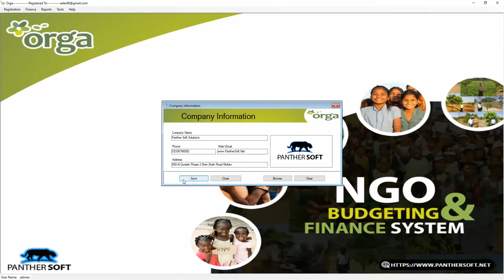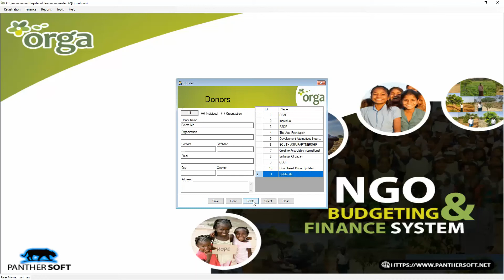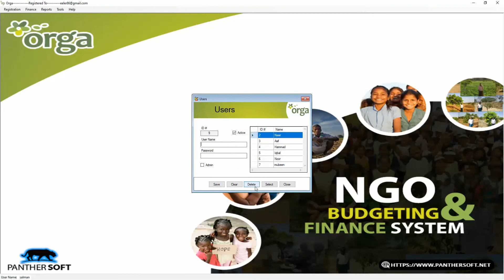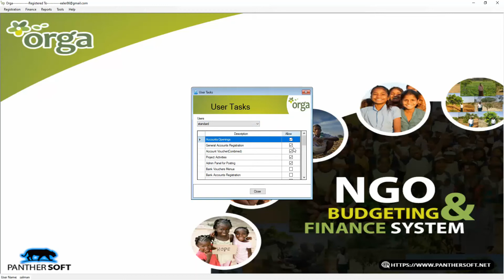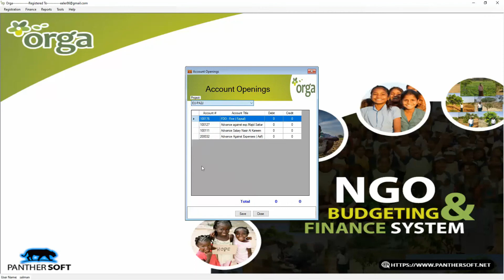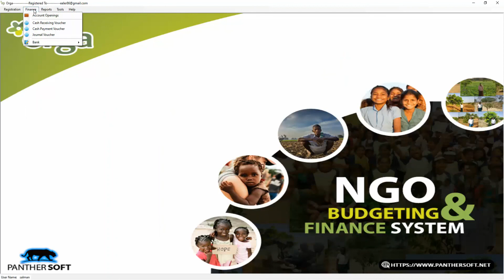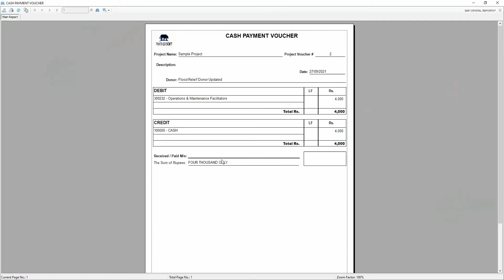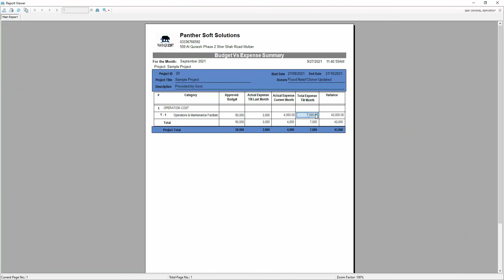HowTo Use Orga NGO Budgeting & Finance System: Panther Soft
Orga NGO For Windows:
NGOs play a significant role in developing society, improving communities, and promoting citizen participation.
                NGOs' contribution to the GDP of the economy is not much, but their overall part in improving the human development index or social progression index is irrefutable.
                Managing Donors, Projects, Activities and maintaining Finance is a challenging for such organizations and on the basis
                of their needs observation we build a most simplest, efficient and effective application named as "Orga-NGO".
                This application provides a chance to get rid of from Manual system issues and get a well managed Budgeting & Finance system.

About Panther Soft:
We believe technology is a powerful force for good and are working to foster a sustainable future where everyone has access to the benefits and opportunities created by technology.
Panther Soft is a name of trusted Business Consultancy and Automation firm , serving various Business Industries since year 2010.
Panther Soft is engaged in providing optimized business solutions and systems to our clients according to their business needs and requirements.
We proudly maintain pool of hundreds of clients from different industries and segments providing a wide variety solutions developing efficiency, productivity and strong internal controls.
Our qualified and competent team remains engaged in producing quality solutions on global standards.

-We have more than 10 years of working experience
-Our products cater to almost every business present out there
-Multi functional products, catering to the entire need of the business
-Customization option available with our entire products
-In house development
-Free training material for the entire line of products
-Both online and onsite training facility available
-Updates on regular basis for even more better experience
-Mobile/Website Development at very reasonable pricing
-Quick & efficient after sales services
-Separate departments means more specialized work
-Economical pricing for our entire services
-Easily accessible automated response system
-Lifetime activated software

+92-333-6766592